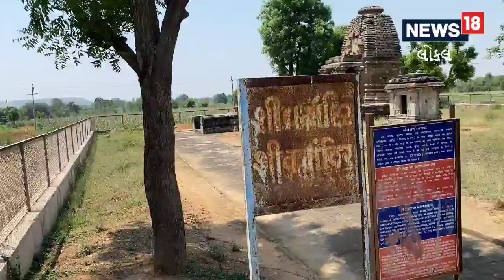હિંમતનગરમાં આવેલું સાત મંદિરોનું જુથ ખેડ રોડા જુથ । temple । Himmatnagar । Sabarkntha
These temples are located near Khed Tasia in Himmatnagar. Roda is a Gujarati word meaning brick. Let us tell you that this place was shrouded in mystery. Brick bats were claimed to have appeared out of nowhere in the first decades of the twentieth century.